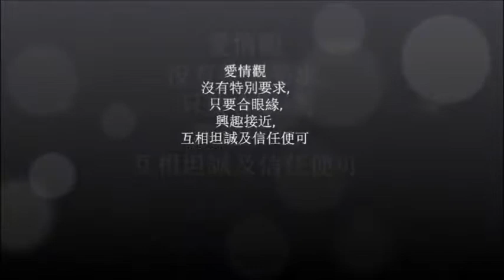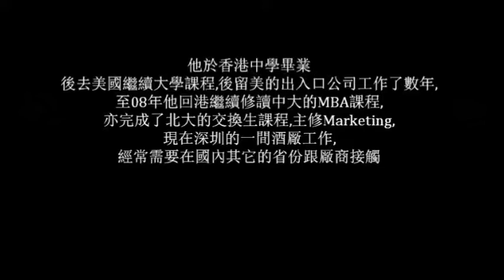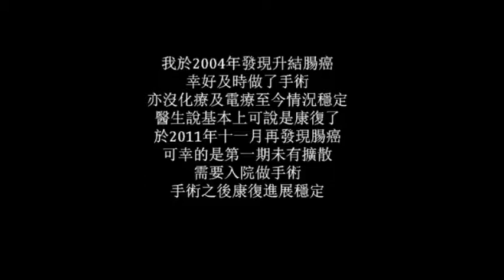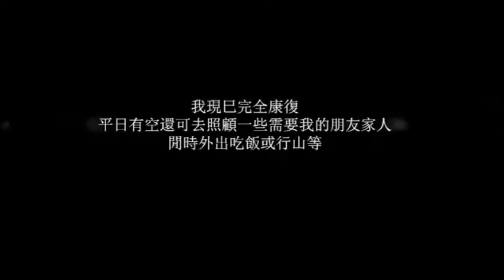A Chan 2018 Version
My Childhood